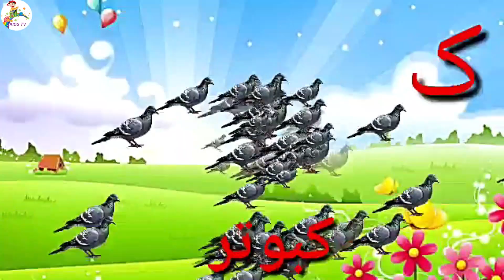Urdu Alphabets Four Children | Urdu Alphabets and words | اردو حروف اور الفاظ| اردو حروف تہجی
Urdu Rhymes for Children | Urdu alphabets four children | Urdu Alphabets and words | اردو حروف اور الفاظ | اردو حروف تہجی

Learn English and Urdu alphabets, Numbers,  shapes, &
 colors Urdu Story and poem Animals vegetables and fruits name